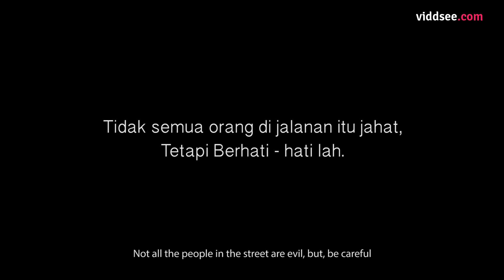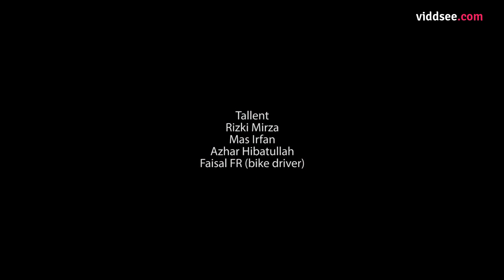03.00am (Early Morning Story) - Indonesian Horror Comedy Short Film // Viddsee.com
A man is waiting for a bus to get back to his house. However, something unexpected happens.

Directed by Narasena (Indonesia)